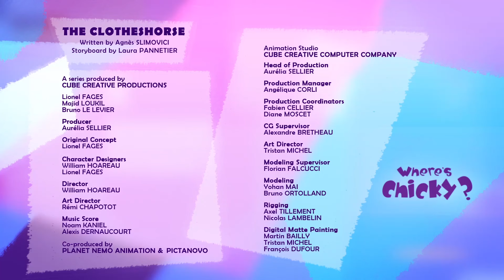¿Dónde está Chicky? 2020 | OVEJA COLOREADA | Dibujos Animados Para Niños